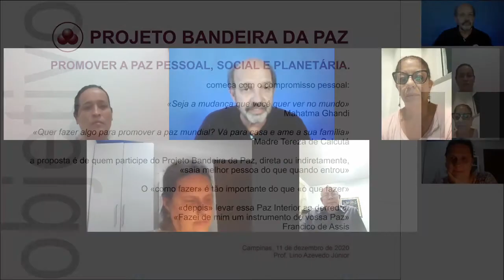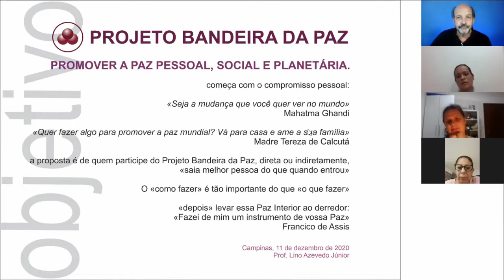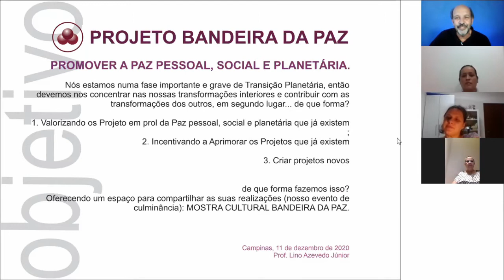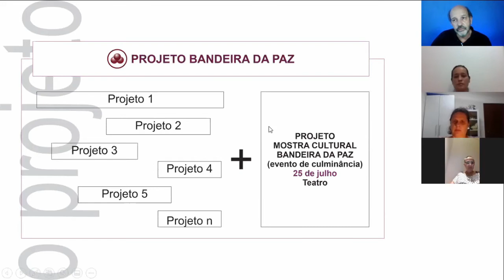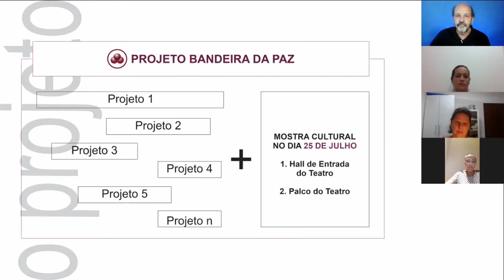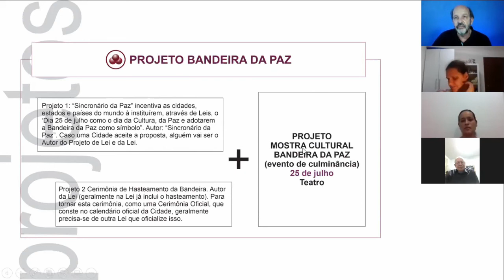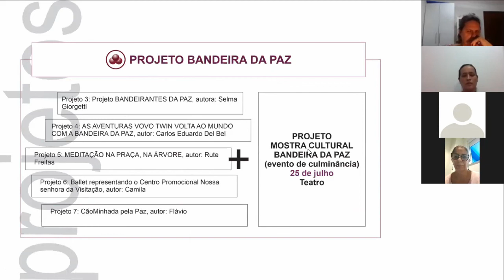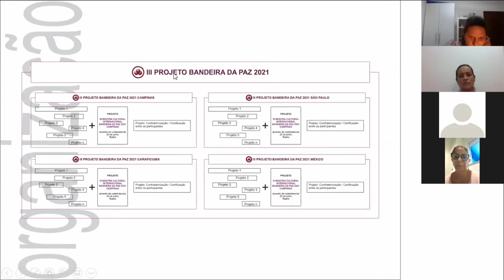O que é o PROJETO BANDEIRA DA PAZ e seu evento de culminância, a MOSTRA CULTURAL BANDEIRA DA PAZ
Para saber mais sobre o PROJETO BANDEIRA DA PAZ e seu evento de culminância, a MOSTRA CULTURAL BANDEIRA DA PAZ, acesse